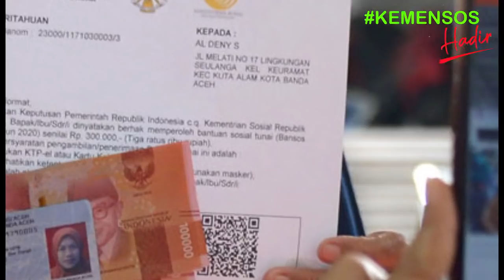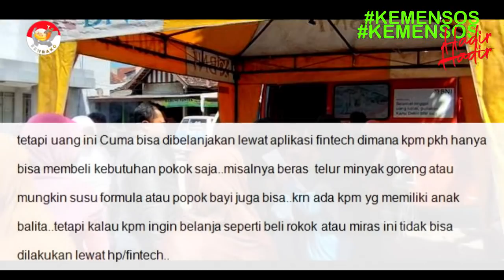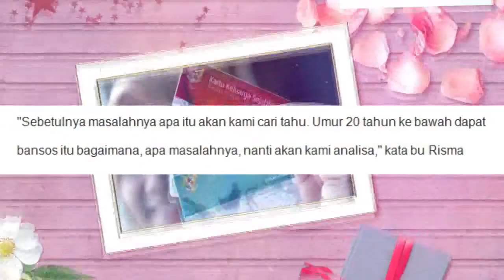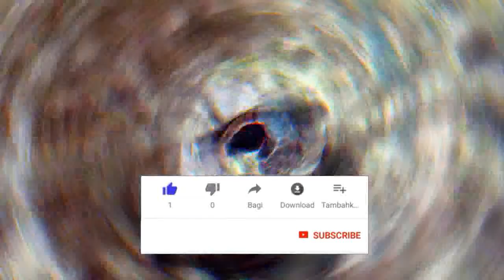pencairan pkh tahap 3 2021 pakai hp kpm pkh bpnt dan bst tidak tunai info pkh hari ini agustus 2021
dan bantuan sosial tunai atau bst se Indonesia . Cara cek Kartu Indonesia Pintar atau KIP menggunakan hp, laptop, komputer dengan internet. cukup mudah bisa dilakukan dari mana saja tanpa harus pergi ke bank atau menanyakan ke sekolah. kartu indonesia pintar merupakan produk dari program pip atau program indonesia pintar yang dilakukan oleh kementrian pendidikan dan kebudayaan agar anak tidak mampu dapat melanjutkan sekolah baik sd smp atau sma dan smk. Program Indonesia Pintar (PIP) melalui Kartu Indonesia Pintar (KIP) adalah pemberian bantuan tunai pendidikan kepada anak usia sekolah (usia 6 - 21 tahun) yang berasal dari keluarga miskin, rentan miskin: pemilik Kartu Keluarga Sejahtera (KKS),peserta Program Keluarga Harapan (PKH), yatim piatu, penyandang disabilitas,korban bencana alam/musibah. PIP merupakan bagian dari penyempurnaan program Bantuan Siswa Miskin (BSM). Peserta didik pemegang KIP;Peserta didik dari keluarga miskin/rentan miskin dengan pertimbangan khusus;Program Keluarga Harapan atau PKH adalah program pemberian bantuan sosial bersyarat kepada keluarga miskin. Pemerintah menetapkan mereka sebagai keluarga penerima manfaat PKH. Sejak PKH meluncur, keluarga yang masuk kategori miskin bisa menerima bantuan tunai dari pemerintah. Pemerintah Provinsi DKI Jakarta bakal kembali menyalurkan bantuan sosial tunai atau bst senilai Rp300 ribu pada pekan kedua Maret 2021. Penyaluran itu menjadi tahap kedua pengiriman bst bagi masyarakat Ibu Kota terdampak pandemi Covid-19.